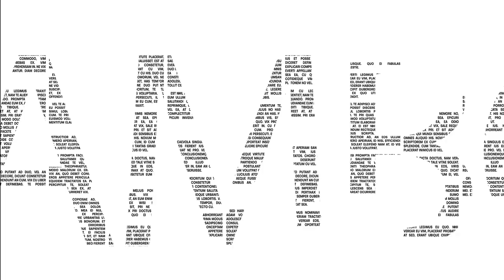Salvador Pomar | Oscar Zalles | Jorge Siles | TAMBO conversaciones de paso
Entrevista a Salvador Pomar, Oscar Zalles (ilustradores) y Jorge Siles (Guionistas). Este trio de artistas forma parte de la movida del comic boliviano. Ha sido galardonado con una cantidad importante de reconocimientos por su trabajo. Recientemente publicaron la recopilación  Musquy que reune 5 historias ganadoras de premios.

"Oscar Zalles y Salvador Pomar han ganado múltiples veces el certamen Eduardo Abaroa en la categoría de ilustración, entre otros galardones; mientras que en historieta, junto a Siles, obtuvieron los concursos municipales de La Paz y Cochabamba en más de una ocasión, además del Premio Petrobras de Historieta en su primera versión, el Primer Premio Luskhev Karavelov, de la Biblioteca Nacional de Bulgaria en la categoría cómic, y el Premio Nacional Eduardo Abaroa en la misma categoría." La Razón, 22 de Julio de 2022